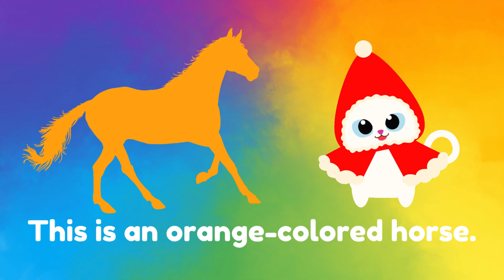Learn Colors Name for Kids | Colorful Horses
Colors Learning - Colors Name for Kids | American English Accent | Colored Horses for Kids

White Horse, Black Horse, Orange Horse, Red Horse, Yellow Horse, Green Horse, Blue Horse, Gray Horse, Violet Horse,

Watch this video, we hope you enjoyed watching this video.

Please click on the like button if you liked this video, if not then click on dislike so that we can make better videos for you.